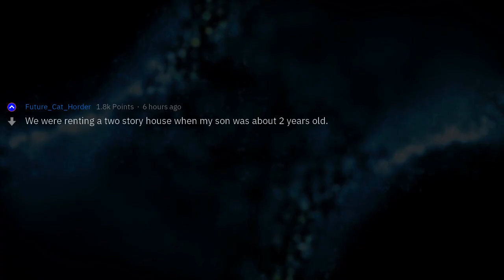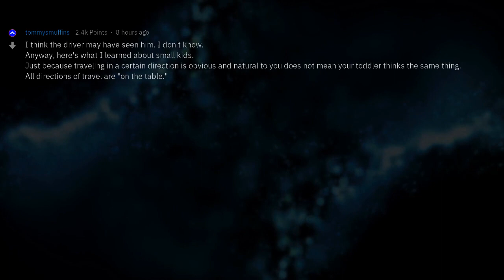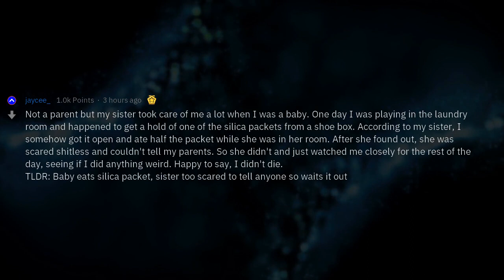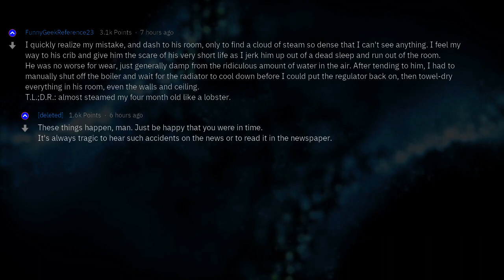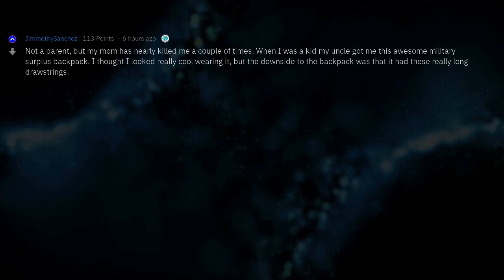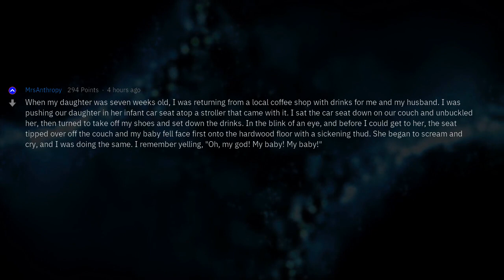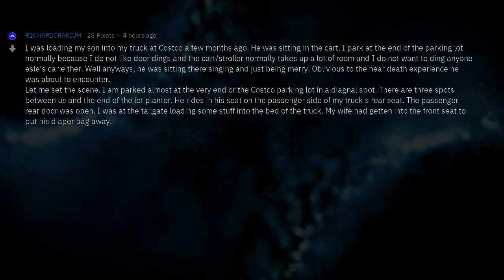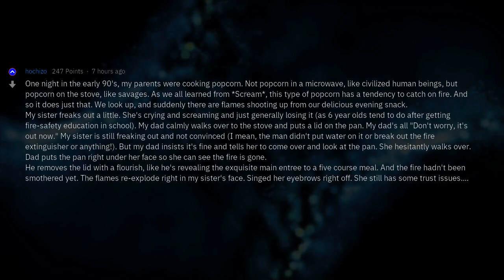Parents That (Almost) Killed Their Kids by Accident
Fresh AskReddit Stories: Parents of Reddit : In what ways have you almost accidentally killed your children? --- LIKE AND I WILL UPLOAD MORE REDDIT STORIES!